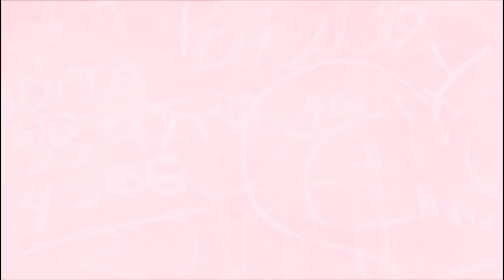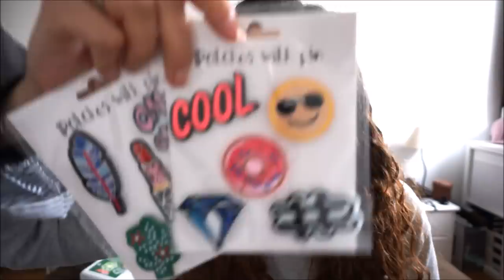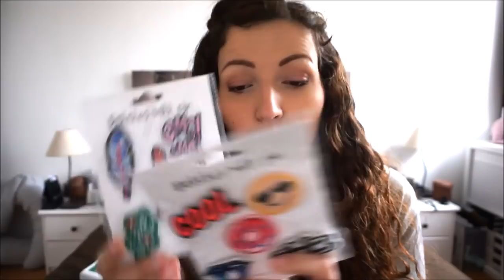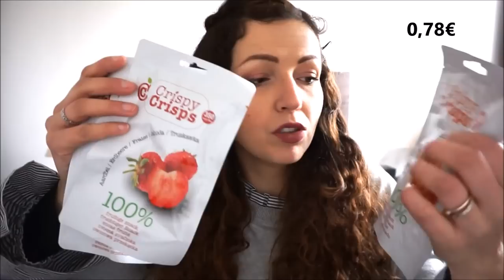Mes achats chez ACTION {HAUL} ➳ Bullet Journal, Papeterie, Concours...